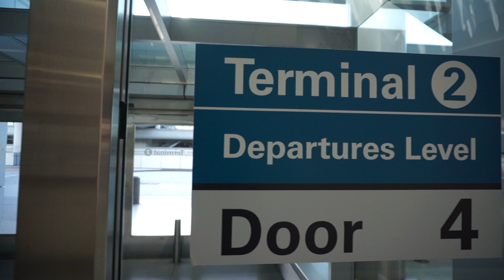めちゃくちゃ便利！サンフランシスコ空港から市内のアクセス【US旅行記#16】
サンフランシスコ空港から市内のアクセスはこれで決まりでしょう。
サンフランシスコ→ラスベガス→サンフランシスコと戻りましたが、
次回はまた別の場所に飛びます！

サブチャンネル的な！